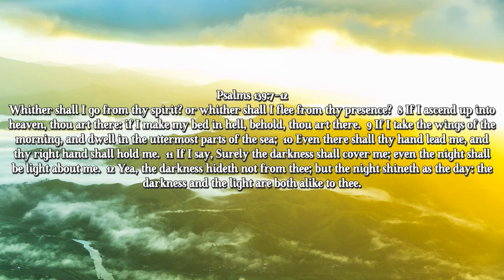Robert Reed - God's Holy Presence